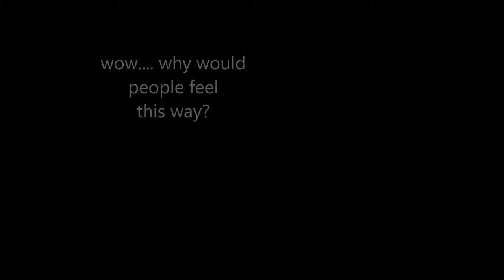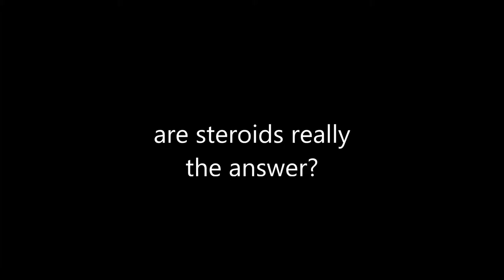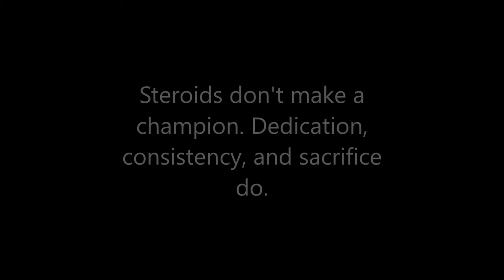S4 Bodybuilding Motivation